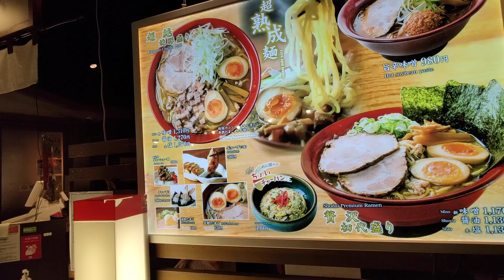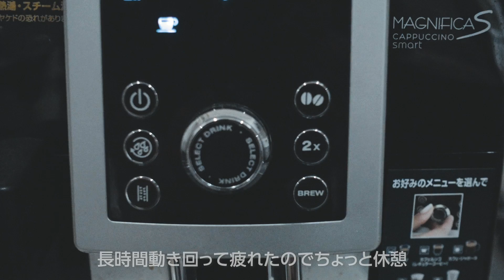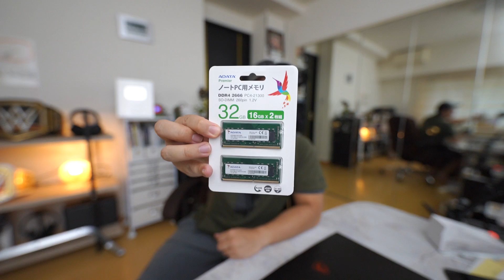【散財夫婦】妻とお買い物に行ったらヤバいぐらい爆買いしてしまった1日。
散財とは言いつつもこれからが楽しみになる有益な買い物だったと思っています！納車が楽しみです。

メインChでは取り扱えないようなマニアックな話、メインChでは試せないような機材の実験。ミニ動画など盛りだくさんでお送りします。ぜひ登録お願いします！

夫婦で散財VLOG お仕事依頼はYouTube概要に記載のメールアドレスまたは下記フォームへお願い致します。